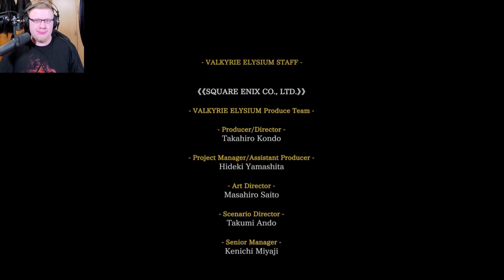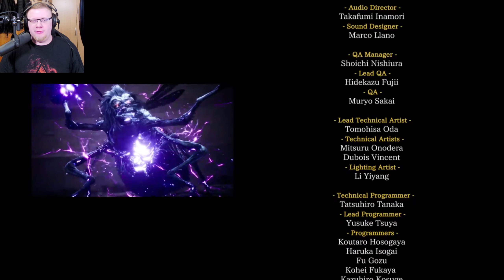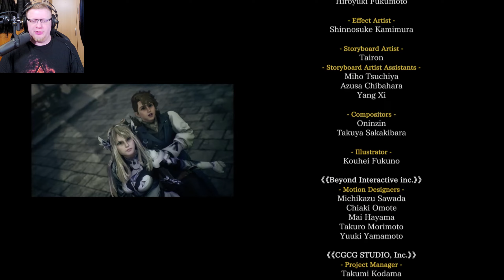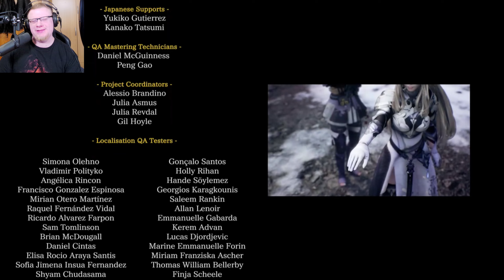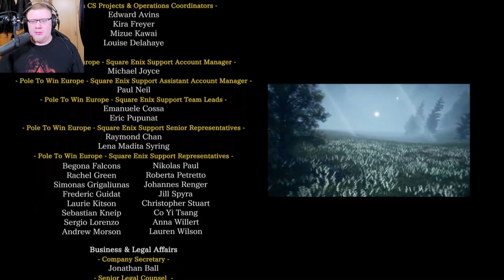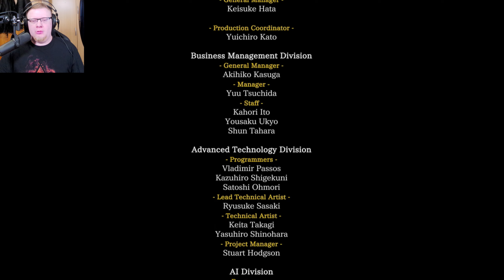Die Dämmerung des Allvaters: Ende 2 - VALKYRIE ELYSIUM #34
Let's Play Valkyrie Elysium Part 34 - Die Dämmerung des Allvaters: Ende 2 [German • Deutsch • 1440p • 60 FPS • Facecam • Blind • PS 5]

¬ Spezielles über diese Episode:

es ist soweit, wir konfrontieren Odin und erfahren was er vorhat. Nun kommt es zum Kampf gegen den Allvater, doch zuvor manipuliert er unsere Freunde.

¬ Informationen zum Spiel:

Es begab sich vor langer Zeit,

dass die Welt durch Ragnarök, die Prophezeiung vom Fall der Götter, am Rande der Vernichtung stand.

Odin, Göttervater und Herrscher über alle Dinge, schuf mit letzter Kraft eine »Jüngerin der Erlösung«, die Walküre, und legte das Schicksal der Welt in ihre Hände.

Hier beginnt nun die Legende einer neuen Walküre...

¬ Weitere Daten über das Spiel:

▪ TITEL: Valkyrie Elysium
▪ ENTWICKLER:
▪ PUBLISHER: Square Enix LTD
▪ SYSTEM: Playstation 4, Playstation 5, PC
▪ GENRE: Action, Rollenspiele
▪ DEUTSCHLAND RELEASE: 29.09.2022 (PS 4/5) , 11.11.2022 (PC)
▪ METASCORE: 66%

▮Valkyrie Elysium▮